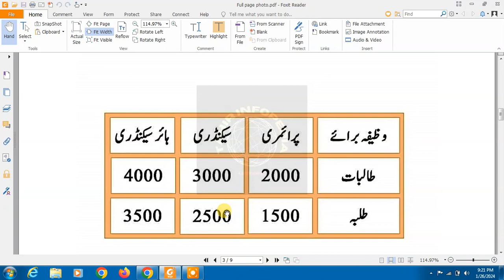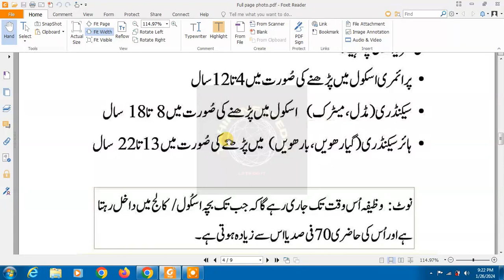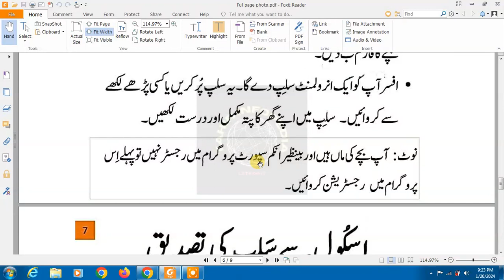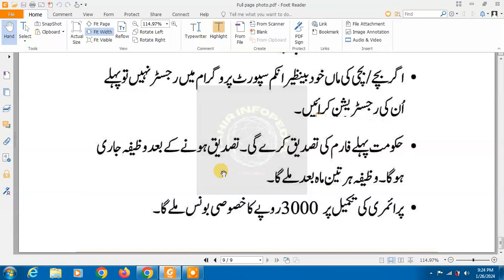benazir taleemi wazaif registration 2024 | BISP taleemi pesy kese lain | BISP wazifa kesy lain 2024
This video is about benazir taleemi wazaif registration 2024. i will show you BISP taleemi pesy kese lain.